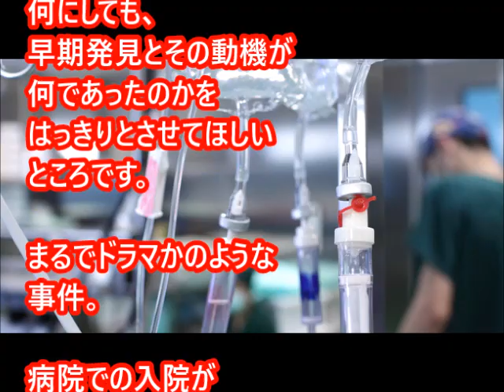大口病院事件！犯人は看護師なのか！？連続する悲劇！動機は一体ナニ！？横浜市神奈川区で評判ガタ落ち！？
ワンピース！サンジ正体は兄弟共にクローン！？伏線から見るサンジがゾロも超える最強生物の可能性は！？

竹内愛美の凶悪な動機！？バラバラ事件の真相は弟との喧嘩なのか？【2ch騒然】

三田寛子かわいい妻と恐妻の表裏がスゴい！不倫騒動に中村橋之助を叱咤しながら夫婦見直しの時間と理解！浮気で襲名なしにならずか！

市さよ（芸姑）が中村橋之助と不倫！素顔は超美女で惑わされる男続出か！？写真公開の文春砲をモロに喰らう！【芸能人と不倫】

高校生の化粧アンケート！化粧しない？しちゃダメ！？恋愛やファッションにも絡む重大要素！後に「マナー」と言われるメイクはナゼNGなの？【大人のエゴ】

坂口杏里が「消えた！？」は嘘ｗ現在はムテキから再出発でバカ売れ必至ｗ小峠との売名も活かせる最高の舞台へ！！【顔は整形じゃない】

田邊昭知が「夏目三久と有吉」の情報封殺！芸能界のドンが持つ権力がヤバ過ぎる！？タモリを育てた事務所が絶対的な強権！

原敏史Facebookで訃報！喘息による窒息死は本当なのか？精神的なものはなし？真相はいかに？【悲劇】

呂敏（モデル）の彼女は現在【西内まりや】で過去【小島瑠璃子】！日本が誇る美女狩りのハイスペック男子に美女も一発KO！【熱愛報道】

高畑裕太逮捕！前橋のホテルサンカントで巧妙な犯行が前科を匂わせる！余罪追求で複数の事件関与となるか！【高畑淳子が悲痛な叫び】

藍井エイルの黒歴史ってフツウだろｗ有沢ゆい時代のお色気系と自傷癖って・・・、気にするレベルじゃない！笑いのネタとして昇華させちゃえｗ【アニソン歌手】

松友美佐紀がかわいい！姉も！？リオ五倫で金メダル獲得！日本勢初のペア勝利が凄い！彼氏はいるの？【オリンピック日本のメダル】

小杉理宇造がSMAP抹殺！中森明菜＆近藤真彦事件の様に敵を消す技術がヤバ過ぎる！？4人の未来は！？【芸能界の闇】

約束のネバーランドネタバレ　3話予想　「母を出し抜くノートンとエマ？本当の恐怖はここからは始まる！？」（画バレ待ち）

SMAPの解散は木村VS香取の確執が解決出来なかったから？香取、草彅、稲垣は賛成派！？【アイドル解散】